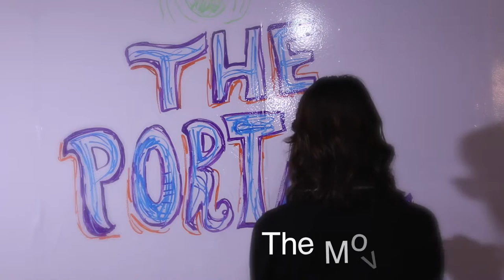THE PORTAL Kickstarter Movie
The Portal" A fantastical adventure into another dimension, The Portal is a heart-warming film about accepting differences in ourselves and others .
The concept for the movie The Portal was developed through a series of improvisational workshops that have been taking place since September with the LABBB Collaborative in Burlington, MA. Our lead scriptwriters Alex Sturm (Winchester High school) and Nick Stavre ( LABBB at Burlington High school) take the ideas collected from the workshops and start writing it in a comprehensible story. not an easy task! As you can imagine, this makes for a very unique script!

We have over 75 staff, teachers, students, interns, volunteers and 2 bi-town cable access station BCAT with their special effects expertise and WinCAM with their equipment when we shoot on location - all helping us make this movie. You can help too!  Go to Kickstarter at